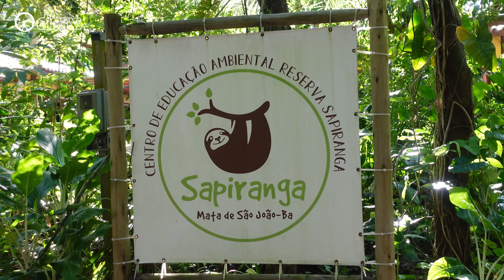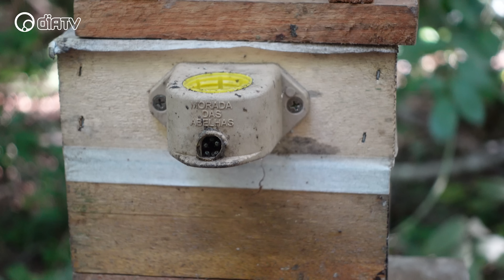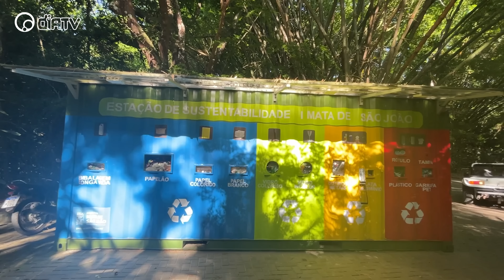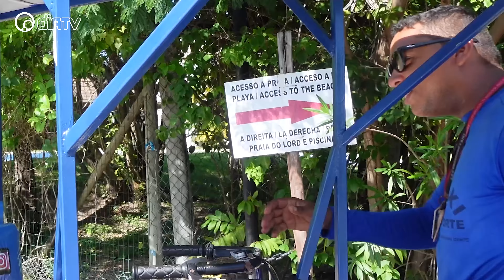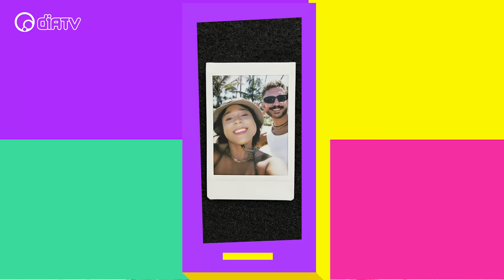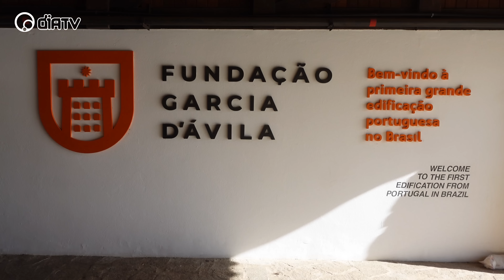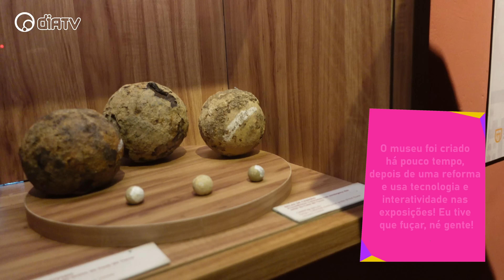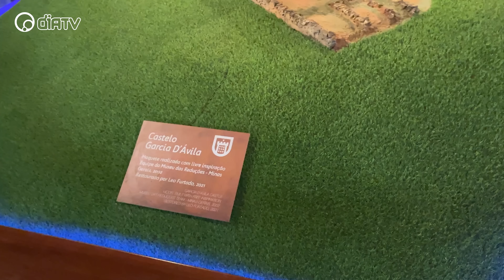SÓ TEM NO BRASIL: DESBRAVANDO a PRAIA DO FORTE: BUGGY, BICITÁXI E CASTELO - T2EP8 | DiaTV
Oi, meninas e meninos também, tutupom? Nem consegui curtir meu dia de princesa do último episódio no Rio Quente Resorts e o SÓ TEM NO BRASIL já me colocou pra trabalhar de novo! E, dessa vez, a produção me levou de volta pra BAHIA pra conhecer a PRAIA DO FORTE!

Da última vez, rodei minha baiana no Carnaval de Salvador, mas, dessa vez, vim trazer um pouco de cultura pra vocês. Fiz um passeio de buggy até a Reserva Sapiranga, na Mata de São João, onde tive uma aula sobre abelhas muito importante pro meu lado vegano e que ainda me empoderou como abelha rainha! Aproveitando esse clima, visitei o Castelo Garcia D’Ávila, que já foi palco de artistas como Ivete Sangalo e Léo Santana, e senti saudades de quando eu morava em Portugal (europeia, né?). Como vocês nunca vão conhecer lá, mostrei um pouco da história daqui pra vocês e dei meus closes de blogueira no castelo!

Só Tem No Brasil, toda quinta-feira às 19h na DiaTV e no canal @Blogueirinha